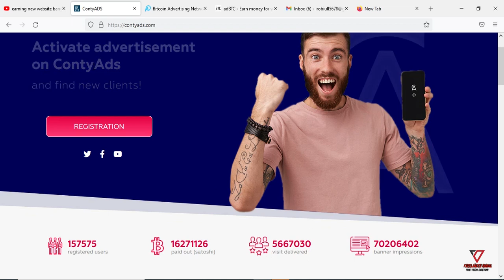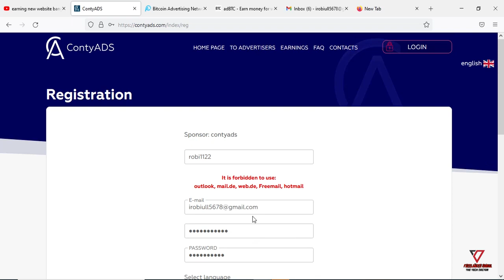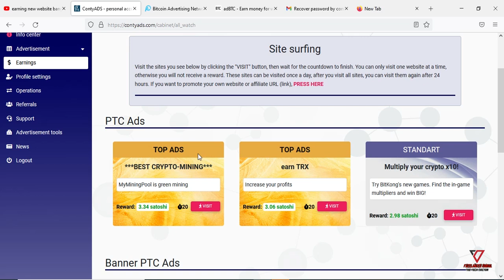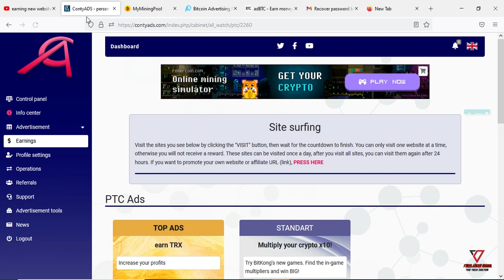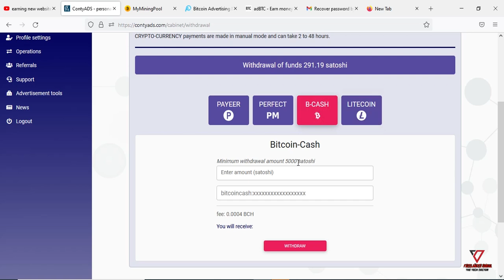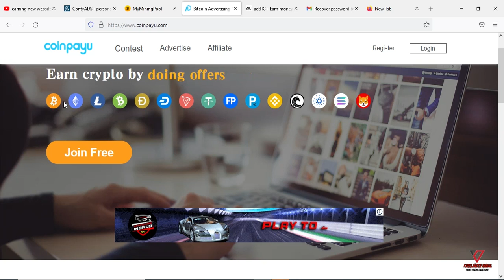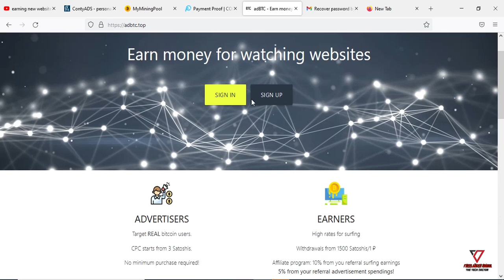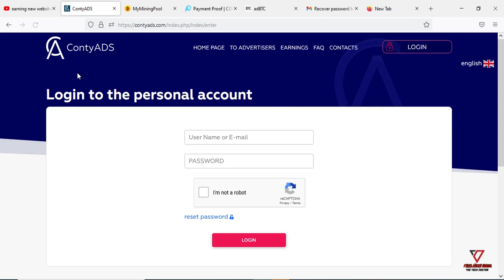Best Income Website 2021 | Top 3 Ads Dekhe Income Website 2021 | Online Income Bd Payment Bkash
Best Income website 2021 online income bd top 3 earning website ads dekhe income website income website earning new website online income bd payment bkash online income earn money online easy to earn money at home